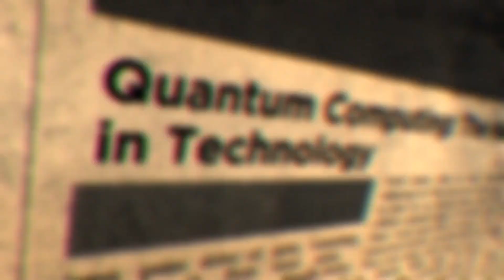Mind-Blowing Tech Inventions You Have to See to Believe!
What if the future isn’t just coming… it’s already here? From emotion-sensing humanoid robots to flying cars, space farming modules, and quantum supercomputers, these game-changing innovations are reshaping how we live, move, heal, and think.

In this video, we explore 10 of the most incredible tech breakthroughs transforming science fiction into reality:

AI humanoid robots like Ameca

Flying cars like Volar eVTOL

Smart robotic pets like the XGO2

Floating healthcare cities in Dubai

5G satellites powering the Internet of Things

Apple’s Vision Pro augmented reality headset

Biopods growing crops for Mars missions

Autonomous eVTOL aircraft by Moya Aero

Long-range drones like the Fixar-025

IBM’s powerful Quantum System One

These inventions aren’t just cool—they’re rewriting the rules of what technology can do.